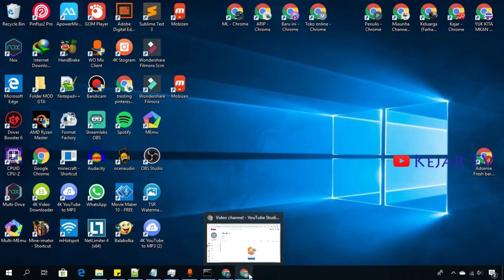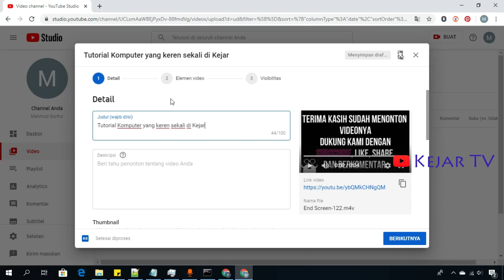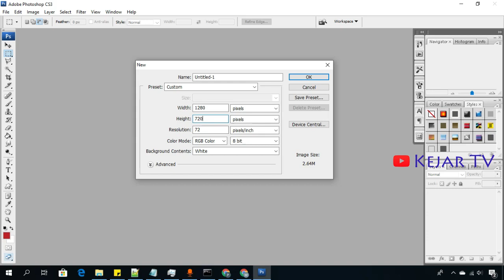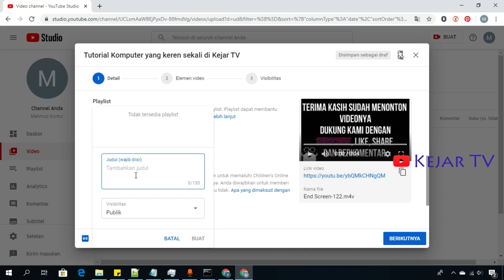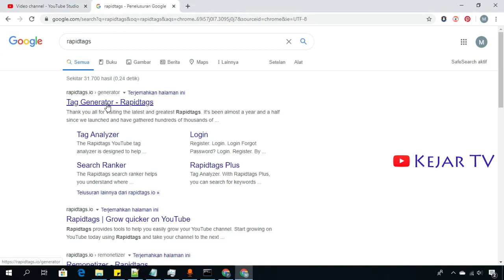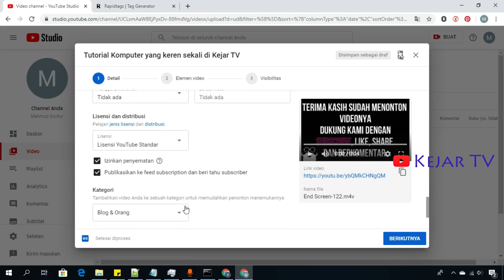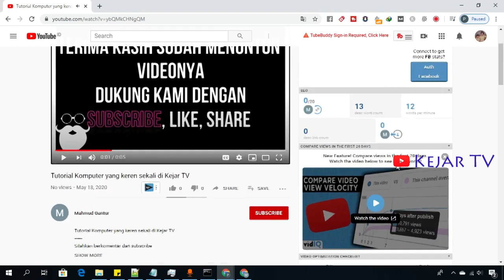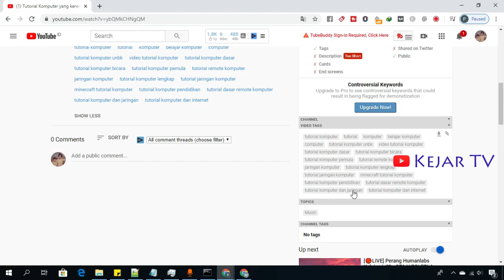Cara Upload Video Youtube Untuk Pemula Dari Awal Hingga Mahir